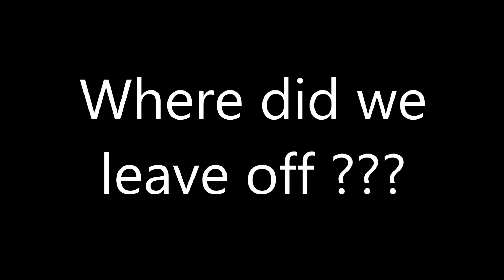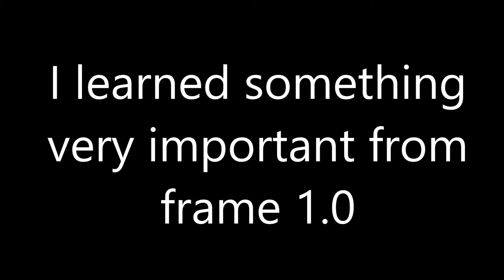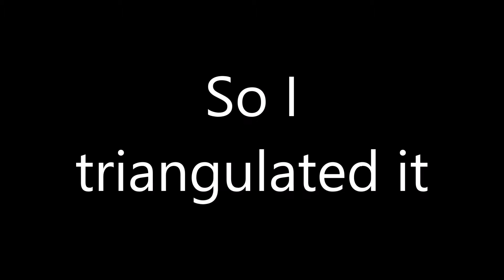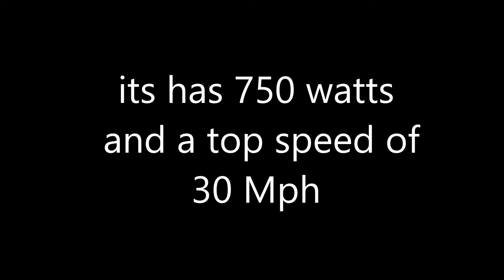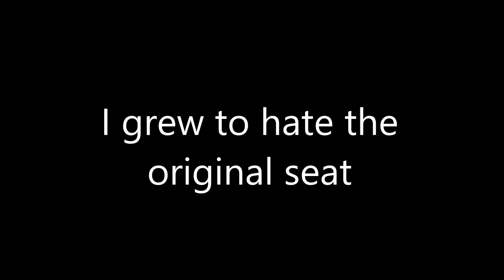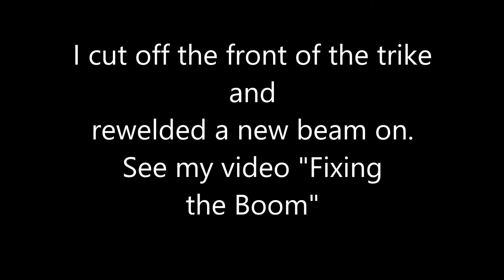Velomobile frame 2.0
In this video you will get to the complete overhaul of the first frame that I built. The first frame was way to flexible. So I decided to change the basic structure from round tube 4130 ChroMoly to Rectangular 1" X 2" Chromoly. This small change drastically impacted the trike. It is now stiff, exactly like I need it to be, and handles like a dream.

Once the basic welding was finished I turned to features that never even saw the light of day with frame 1.0. I started addressing the chain line from front to back, Idler pulleys, the latest version of the seat, and much more. The steering and assembly are to be handled in later videos.

The trike is based off of AtomicZombie's basic design with a number of significant changes to facilitate it becoming a Velomobile.